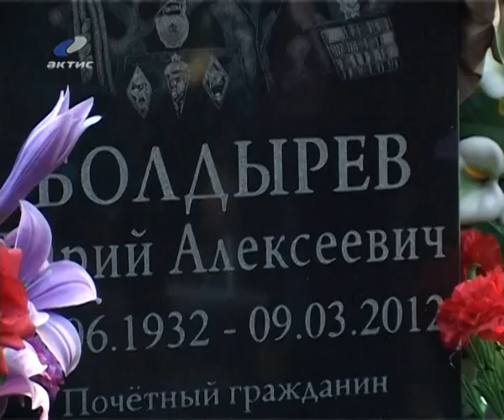20130924_mugestvo.flv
20120601_AEMZ.flv